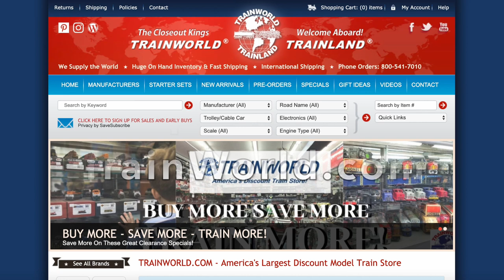Bachmann ON30 Trench Engine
Bachmann 2-6-2T Baldwin Class 10 Trench Loco w/DCC/Sound

Quickly created narrow gauge railroads played a crucial role in bringing food, ammunition, and construction material to entrenched troops and carrying away injured soldiers from the Western
Front in World War I. The Baldwin Class 10 Trench 2-6-2T was one of the locomotives that saw service with the U.S. Army in France. When the war ended, the victorious U.S. troops turned
over all the railways and equipment to the French, who adapted them to agricultural use. Bachmann’s DCC WOWSound®-equipped model is the first ever to feature Chuffinity™ technology.
Featuring a ten-fold increase in the number of chuff sounds over previous WOWSteam offerings, Chuffinity™ creates amazingly diverse and realistic sounds. Coupled with intelligent load and
grade sensing, chuffs will vary in character, volume, and intensity in prototypical fashion. Chuffinity™ is just part of this Trench engine-specific WOWSound® steam locomotive sound package
that also features depot background and battleground sounds. Bachmann’s new DCC sound-equipped Trench engine will put you in the middle of all the action of the Great War!